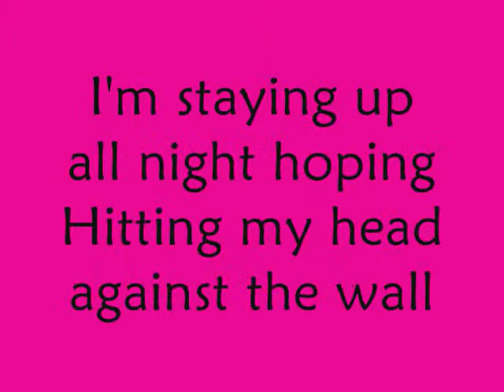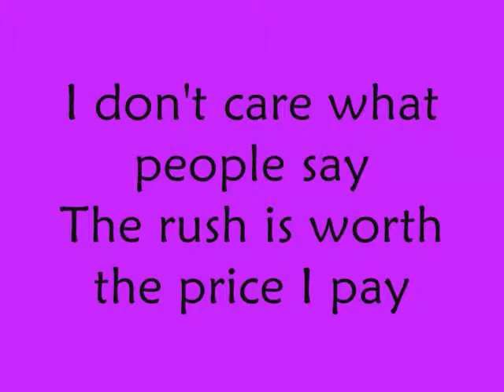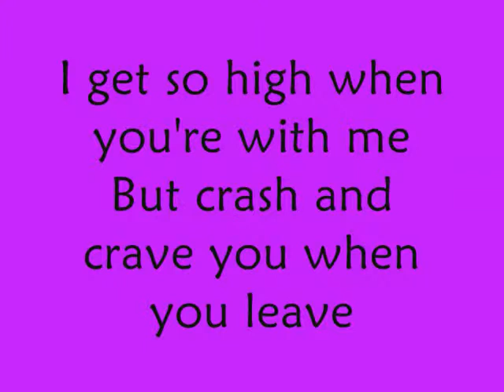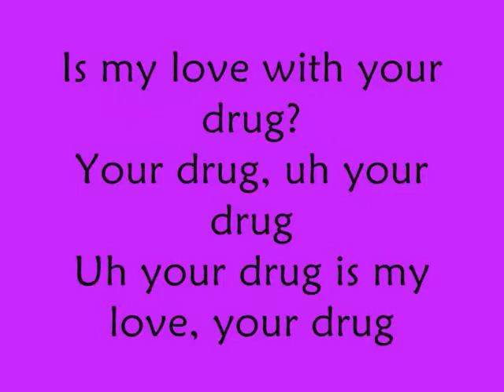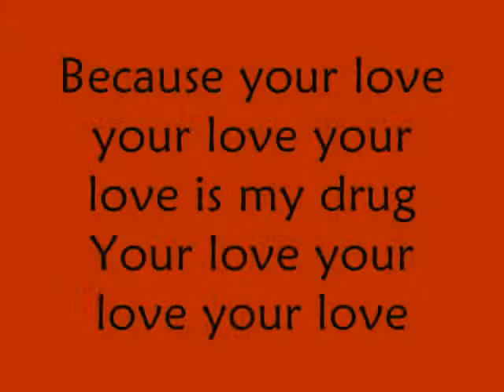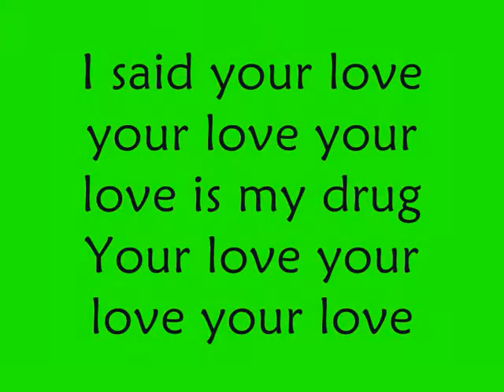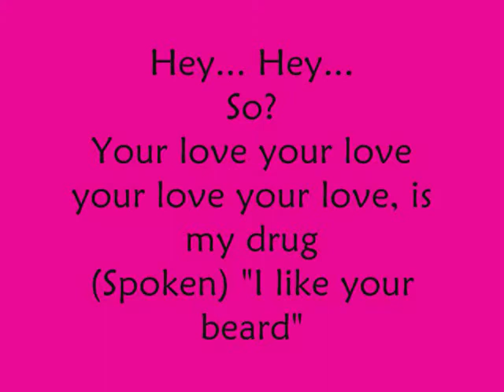Kesha - Your Love Is My Drug (Lyrics)